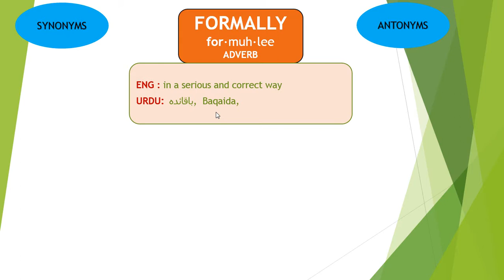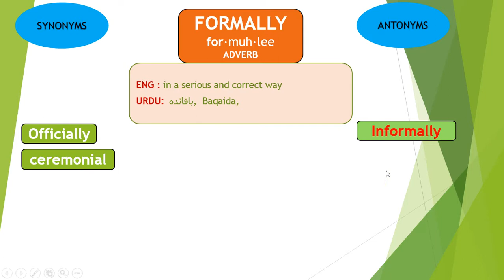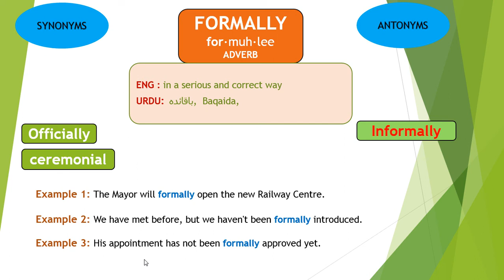FORMALLY Meaning Explanation In Urdu Hind - English Vocabulary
Formally meaning in english urdu hindi Formally synonyms Formally antonyms Formally word explained english daily vocabulary dawn news vocabulary urdu vocabulary english learning job preparation daily vocabulary english learning